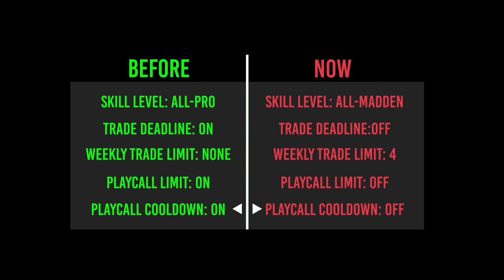Commissioner update (Madden 22)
I made a league in Madden Franchise & I'm vigorously trying to balance it so my friends don't feel like the game is cheating them. Here is a link to what I spent over 120 hours of my live making:

[Feb 2022 Franchise Balancing]